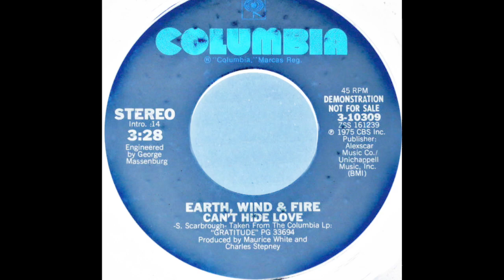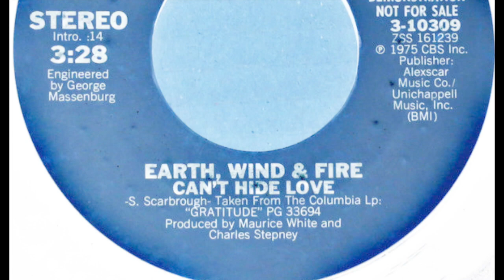Earth Wind & Fire - Can't hide love (Extended Remix by RodColonel)